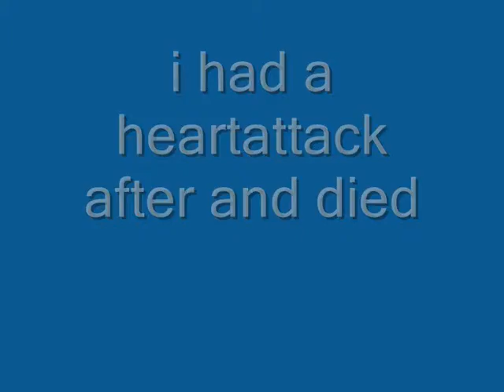YOUTUBE POOP ; SCREAM 10 PART 1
this was too long. make sure u watch the other to.[ part 2 and part 3]